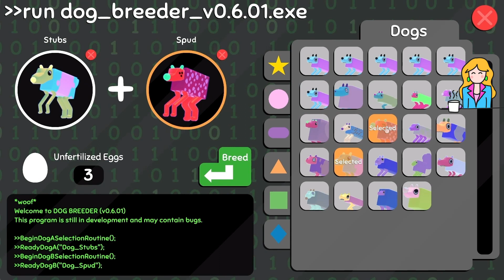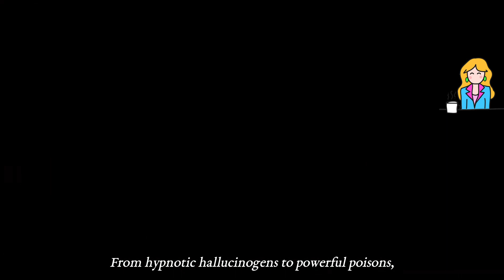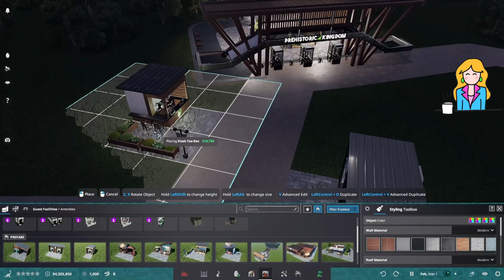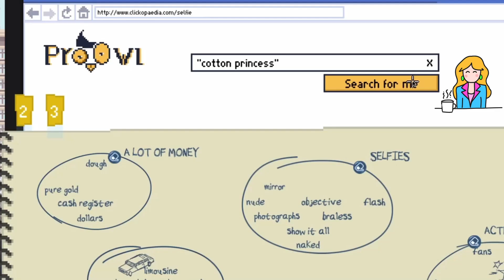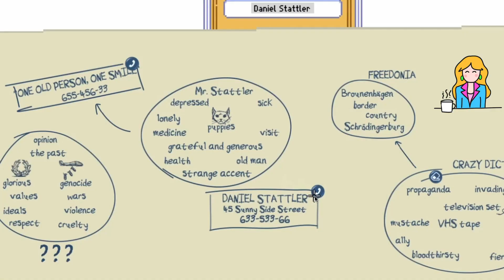14 MORE of the best tycoon, simulation & management games on Steam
From building and running an aquarium to managing a medieval clan, I hope there's something on this list hat's new or informative for you.

0:00 intro
0:12 Wobbledogs
0:58 Dave the Diver
1:44 Stacklands
2:18 Bear and Breakfast
3:25 The Tenants
4:24 Megaquarium
5:25 Strange Horticulture
6:24 Clanfolk
7:29 Prehistoric Kingdom
8:34 Plate Up!
9:30 Workers and resources: Soviet Republic
10:29 Do not Feed the Monkeys
11:18 Recipe for Disaster
12:04 Founders Fortune